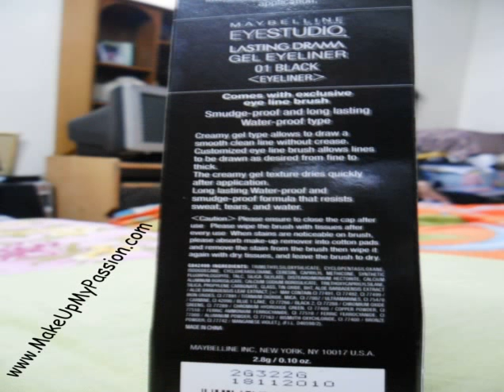unstoppable smudge-proof waterproof eyeliner